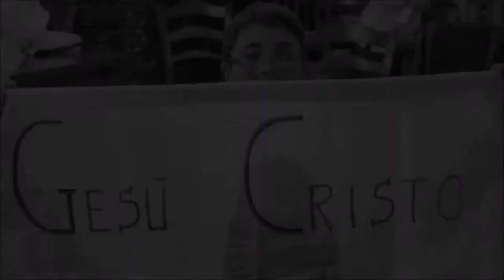CCM | Domenica sera 02-08-2018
La visione del rapporto con Dio non è personale. Il peccato si nasconde dalla presenza di Dio. Egli ha stabilito un patto per ricostruire il rapporto tra Dio e l'uomo e ne è diventato garante. Egli è venuto in carne ed ha posto il suo patto, fatto di promesse. Cristo ha compiuto l'opera della croce affichè noi entrassimo in questo patto. La natura umana non può ricevere le cose di Dio se non chi ha il cuore desideroso delle Sue cose. Egli è venuto per rivelare i suoi misteri.